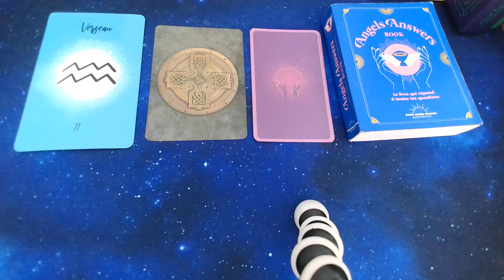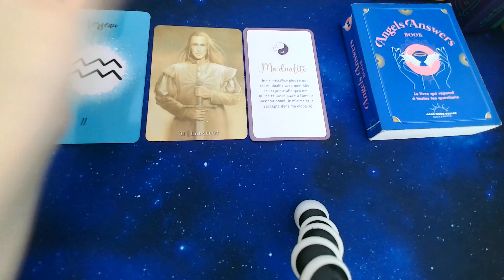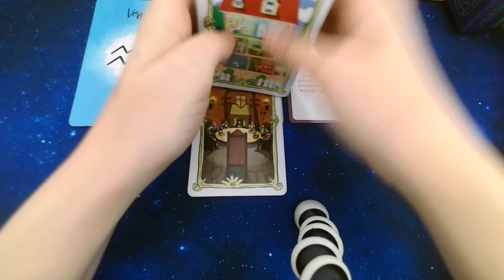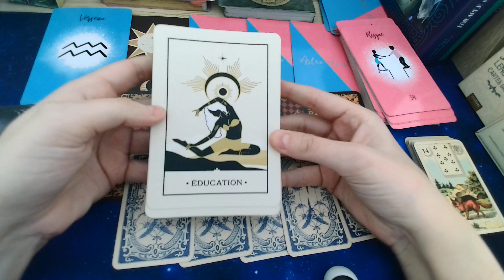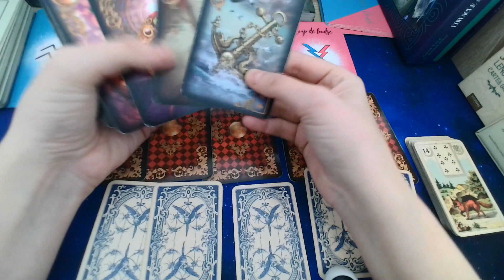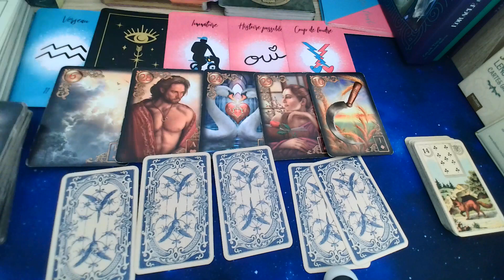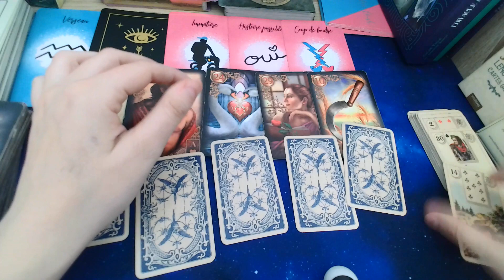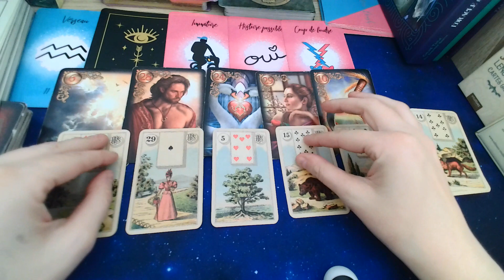Verseau du 06 au 12 Mars-🕯️💓 Enfin une histoire d'amour! Rassembleur, intuitif, travailleur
Tirage à la semaine
-Vos ancêtres vous guident dans le choix de l'amour
-Vous faites la différences aux travail

Pour une consultation privée me contacter par mail